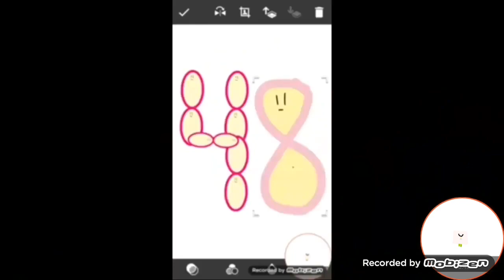Number creatures 51